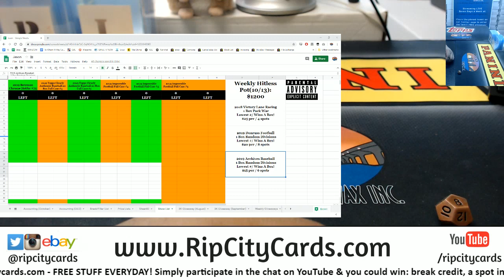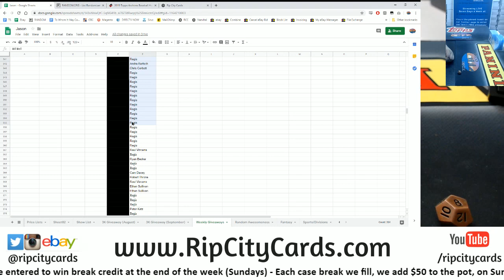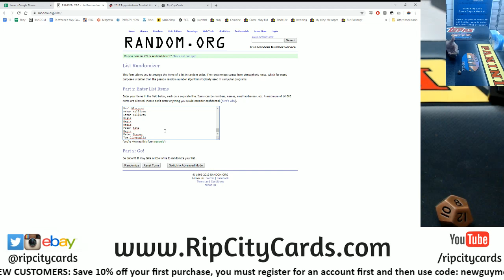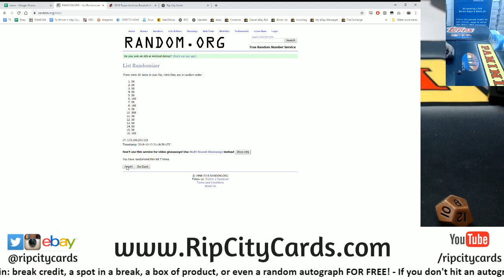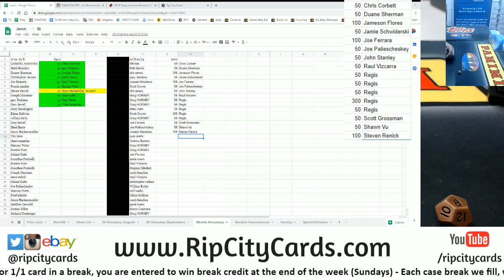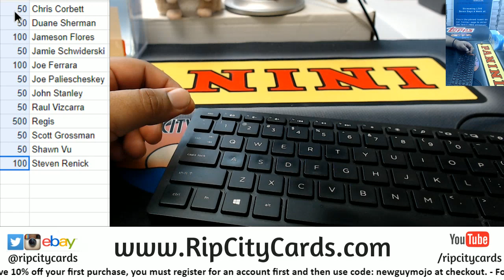$1200 Break Credit Giveaway 10/13 RCC